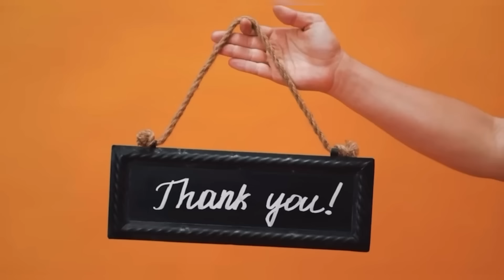CAMERADA QARSOON CCTV QABKUU GABADHA U DILEY IYO GABAR NINKEED DAWADA DUMARKA SIISAY KA DIB MARKII